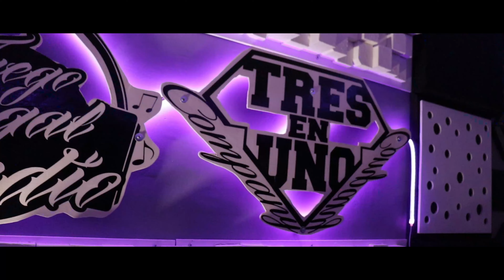SinosJc-Tus Movimientos (visualizer)